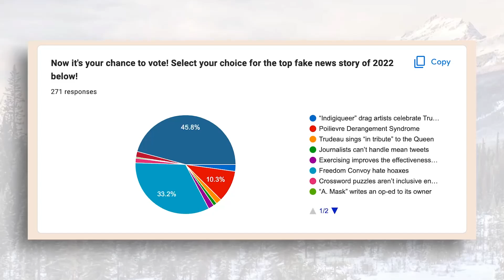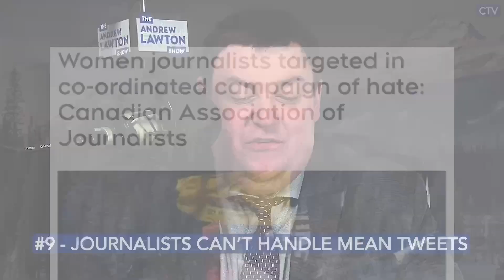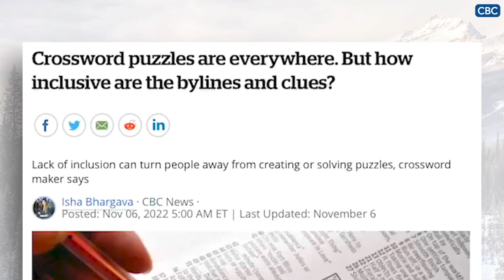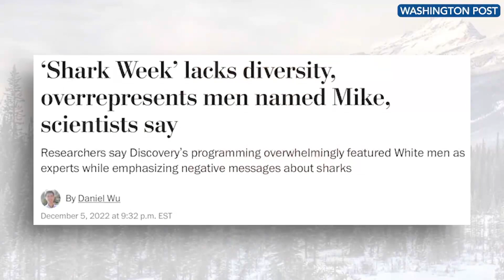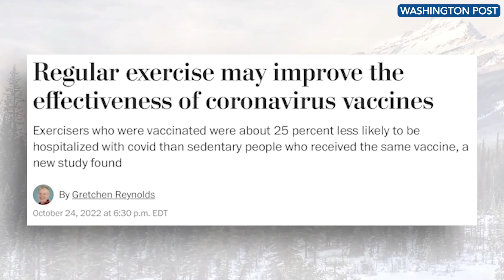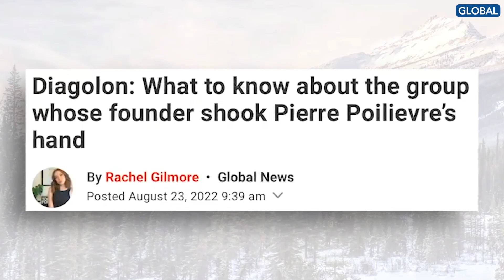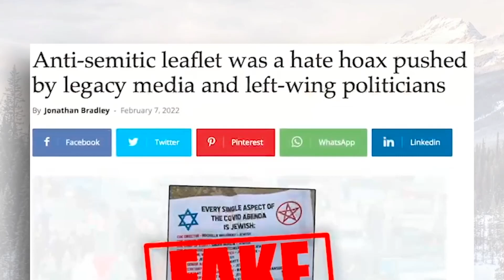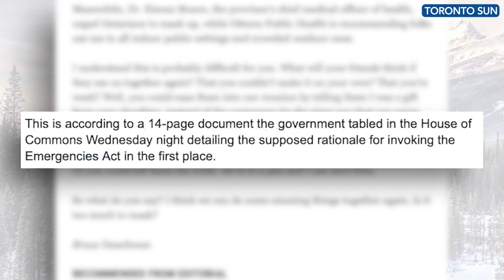The Fake News Awards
2022 is coming to an end – what better way to welcome the new year than awarding the Fake News Awards!

From a sustained epidemic of ‘Poilievre Derangement Syndrome’ that took over the legacy media, to the systemic racism of crossword puzzles, to the several hate crime hoaxes during the Freedom Convoy, we were all subjected to far too much fake news this year.

True North Insiders were given the opportunity to pick the worst fake news story of the year and the winner was unanimous.

Tune into the last episode of Fake News Friday of 2022 with Andrew Lawton and Harrison Faulkner to find out who won!